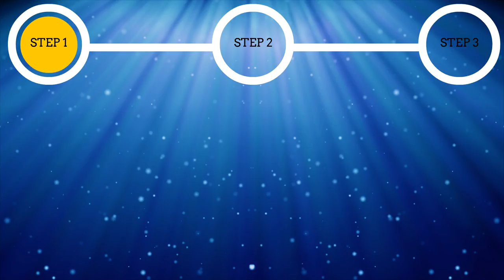Super Mario III Special (GBC) Gameplay in 1 Minute